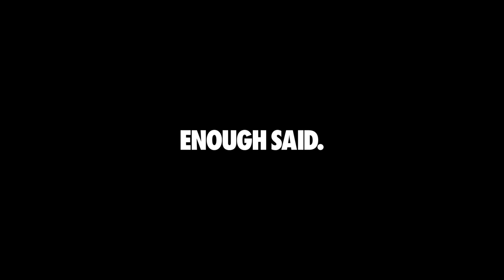CM HONDA 北米 2022 RDX – First Impression